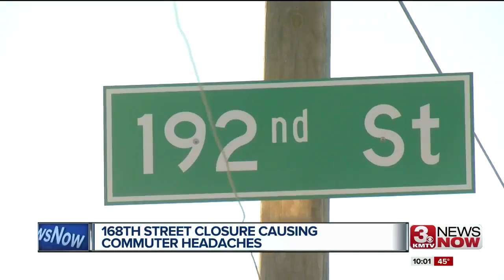168th project frustrates commuters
168th project frustrates commuters